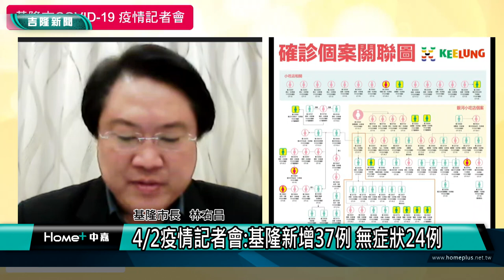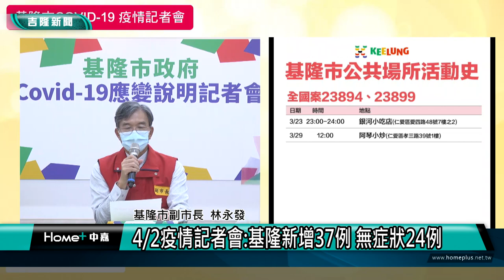基隆疫情｜類普篩｜基隆疫情記者會速報 林右昌市長報告4/2最新疫情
類普篩|基隆疫情記者會速報 林右昌市長報告4/2最新疫情

今天CDC公布與基隆相關的案例有37例，林市長依序說明：小吃店工作人員與消費者相關有7例：案23781、23854、23855、23861、23865、23894、23899

警察相關的有4例：案23779、23853、23864、23897

崇右影藝科技大學有4例：案23778、23859、23863、23900

中正區某工地相關有6例：案23858、23890、23891、23892、23893、23895

新北市工作移工有2例：案23889、23898

台中市婚宴案有2例：案23856、23857
與房仲相關有3例：案23777、23896、23901

某物流內勤有2例：案23783、23985

南榮國中接觸者1例：23776

另有6例：23780、23782、23860、23862、23866、23986還在疫調中。